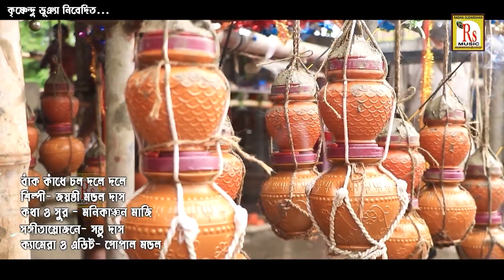বাঁক কাঁধে চল দলে দলে | জয়ন্তী মন্ডল দাস | BANK KANDHE CHOL DOLE | JAYANTI MONDAL DAS | DEVOTIONAL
বাঁক কাঁধে চল দলে দলে | জয়ন্তী মন্ডল দাস | ভক্তিমূলক লোকগীতি | BANK KANDHE CHOL DOLE DOLE | JAYANTI MONDAL DAS | DEVOTIONAL FOLK
Presenting New Bengali Devotional Folk by RS MUSIC...
✽ Song- BANK KANDHE CHOL DOLE DOLE
✽ Singer- JAYANTI MONDAL DAS
✽ Album- JAYANTI MONDAL DAS SONGS
✽ Lyrics & Music- MANIKANCHAN MAJI
✽ Arranger- SANTU DAS
✽ Mixing & Mastering- DURGESH PRASAD (STUDIO RS)
✽ Language- BENGALI